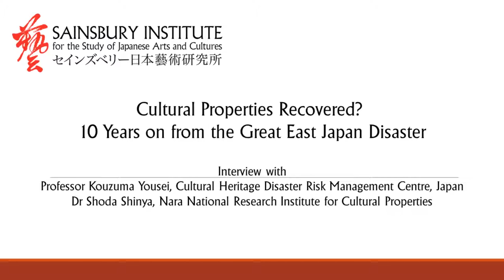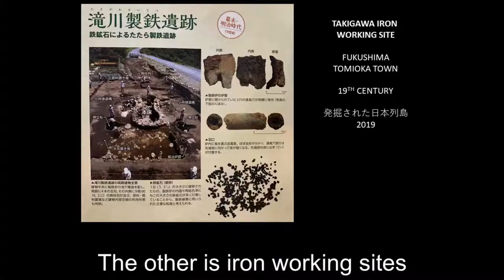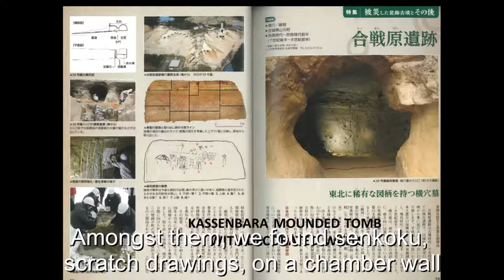Cultural Properties Recovered? | Interview with Professor Kouzuma and Dr Shoda Shinya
As part of the Cultural Properties Recovered? 10 Years on from the Great East Japan Disaster event, Executive Director Professor Simon Kaner sat down with Professor Kouzuma Yousei of the Cultural Heritage Disaster Risk Management Centre, Japan and Dr Shoda Shinya, Nara National Research Institute for Cultural Properties, to talk about the activities of the Bunkazai Bosai Centre and post-3/11 recovery.